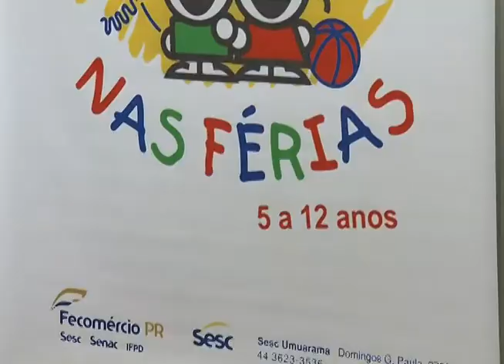TV UP / UP NOTÍCIAS - Início da Colônia de Férias do Sesc (15/01/2013)